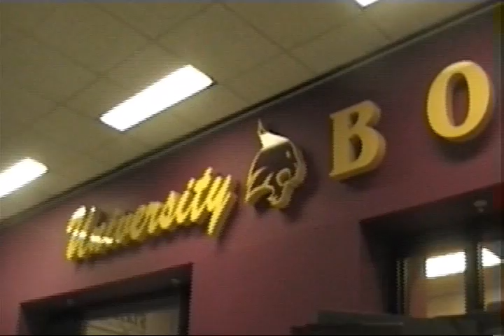D. Fi Entertainment Multimedia Presents: Balance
The life and times of Fite, Comin Soon. Distributed by D. Fi Entertainment.